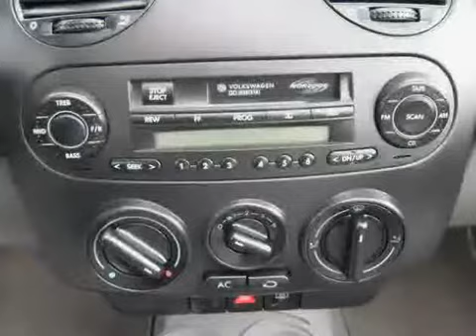2004 Volkswagen New Beetle Convertible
2004 Volkswagen New Beetle Convertible at Open Road VW